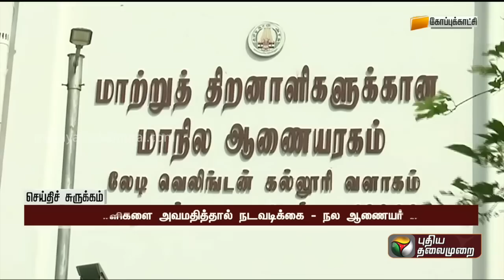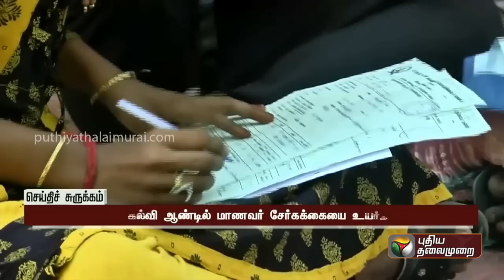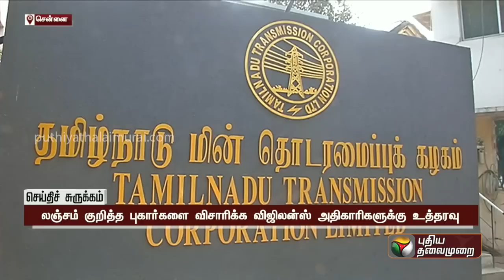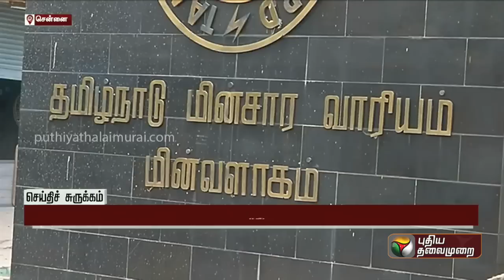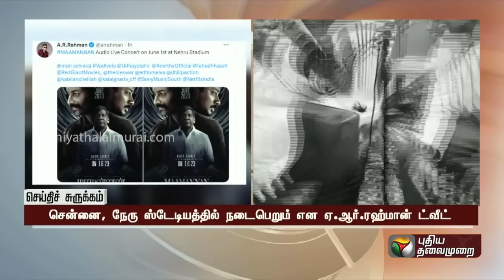செய்திச் சுருக்கம் | Seithi Surukkam | TN District News | Tamil News | 30-05-2023 | PTT